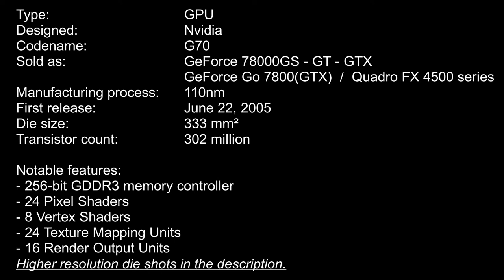Nvidia G70 (GeForce 7800GTX) die shot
Die shot of a Nvidia G70 GPU from a GeForce 7800GTX graphics cards.